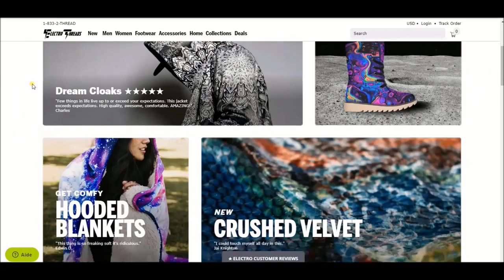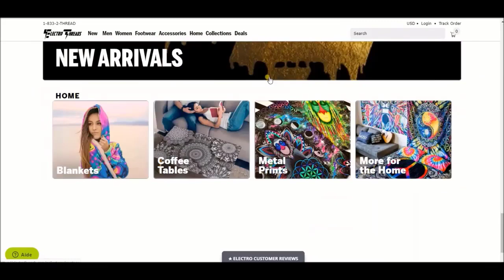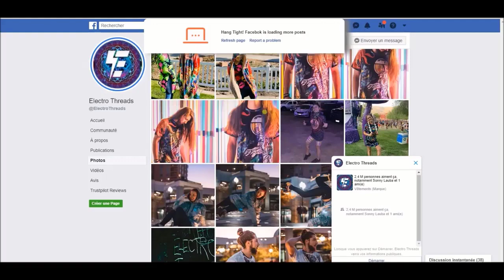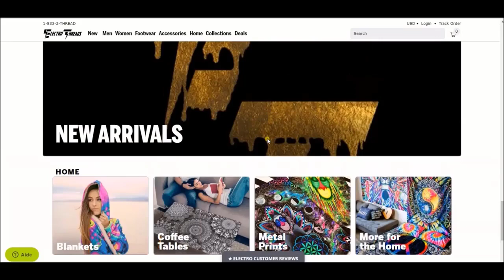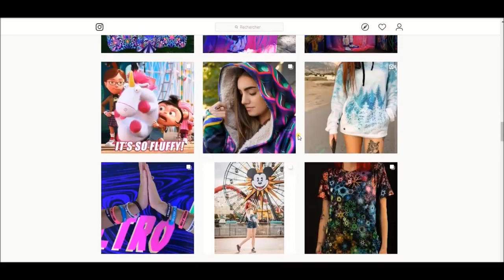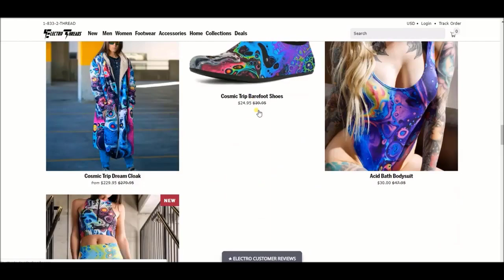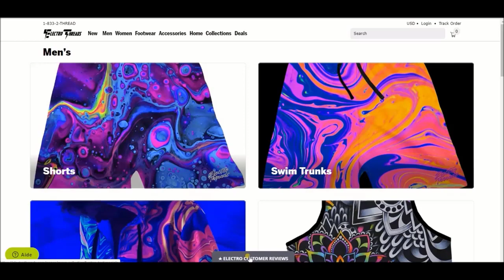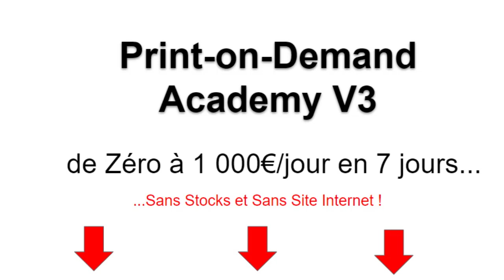PRINT ON DEMAND: Cette Boutique SHOPIFY Gagne 1 MILLION d'€ par an !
Cette vidéo est un tutoriel  complet dans lequel je vous explique comment générer des revenus de DINGUES grâce au PRINT-ON-DEMAND  avec SHOPIFY !

Ici, vous allez découvrir une autre forme de Dropshipping en utilisant cette  SHOPIFY afin de créer votre propre marque de produits!

Vous apprendrez également une stratégie UNIQUE pour gagner beaucoup d'argent très rapidement en Print on Demand avec Printful.